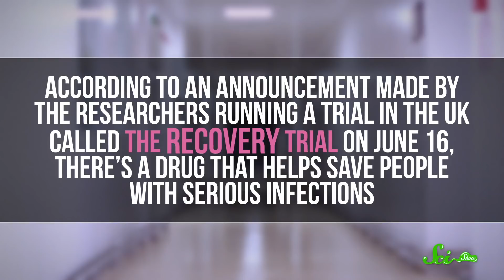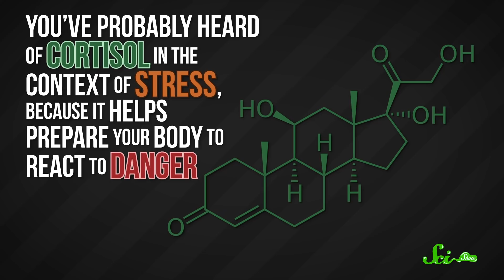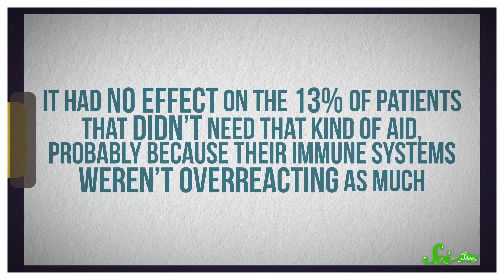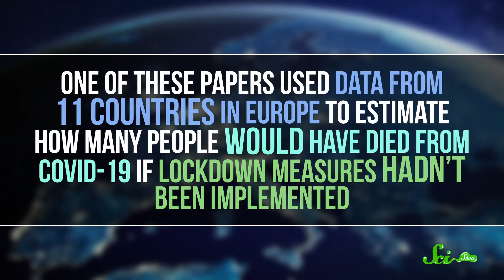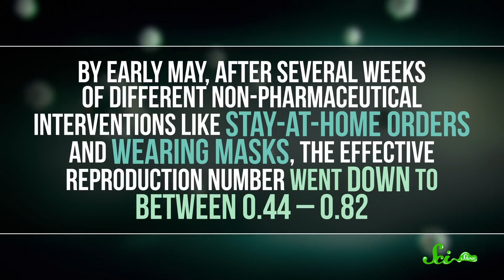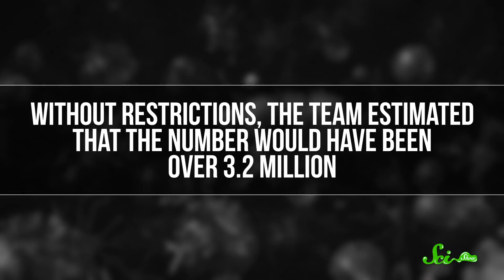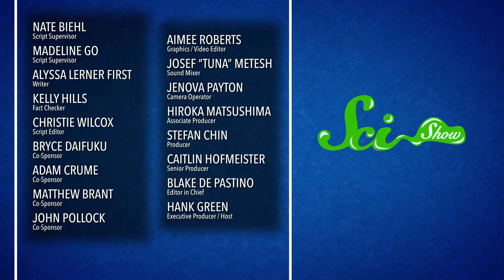Finally, a Drug That Helps With the Worst COVID-19 Infections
A bit of good news on the COVID-19 front this week: New research reveals a drug that might actually help save severely ill patients, and data suggests that distancing policies may have saved millions of lives over the last few months.

Sources:
Dexamethasone